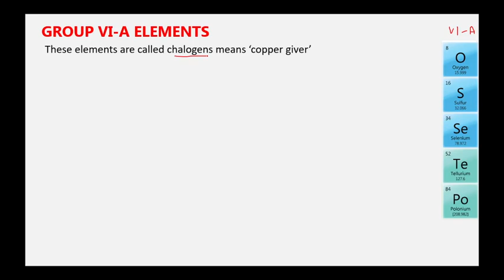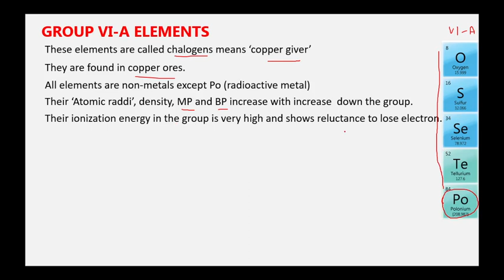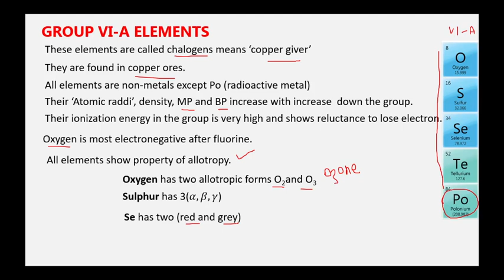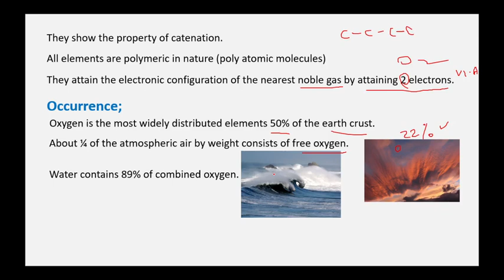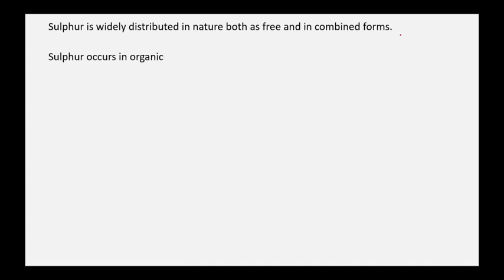GROUP VI A ELEMENTS, F Sc, part 2, chemistry, chap 4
it is a general introduction of group VIA elements. Here you would find a clear and accurate description of all elements. Nothing is set aside from the required information.